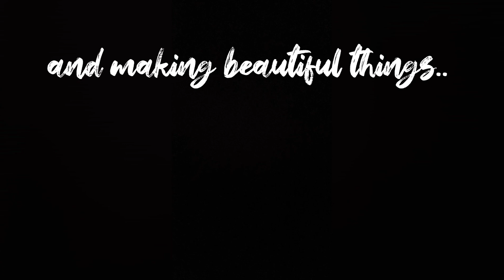Fiesta.. Painting with a hairdryer.. /Loving your leftovers/ acrylic painting tutorial/abstract art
Fiesta Simple Blowover Technique..Loving your leftovers acrylic painting tutorial abstract

In this video.. I wanted to use up some leftovers.. I added a touch if water to the paints as I planned to blow it with a hairdryer..

What I did experiment with was adding the Amsterdam black oxide formula in fine ribbons over the colours to have it act as a cell activator..
This is a fun way to use up some festive colours.. and add drama with the black base coat.

All paints.. except the Amsterdam were mixed with Floetrol and a bit of water..
If you placed a drop on a piece of paper and tilted it.. it would run down the paper nicely..  It needs to be able to move with the air.. but not so thin that it would mix the colours too much..

I then use my pallet knife to shmear details in and out..

asmr / abstract painting / acrylic painting tutorial abstract/ art